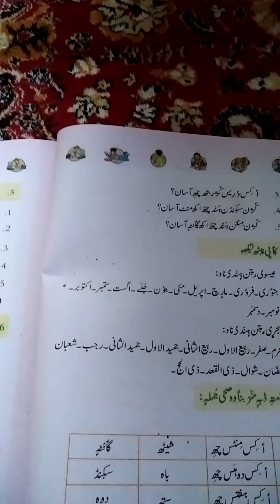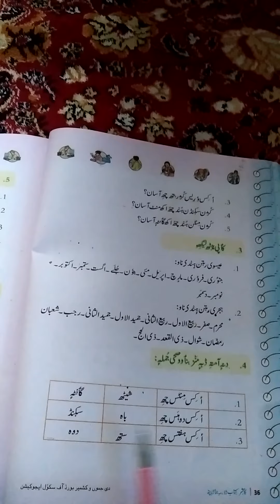Questions of kashmire lecture dilvered by safeena Mohi ps sheikh colony